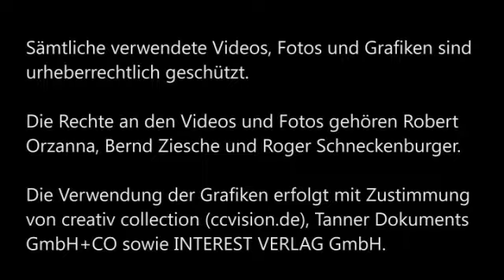A1-A2 Erpel ist stolz auf seinen Sohn S.02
Wir lernen, sich richtig, gesund und ausgewogen zu ernähren.